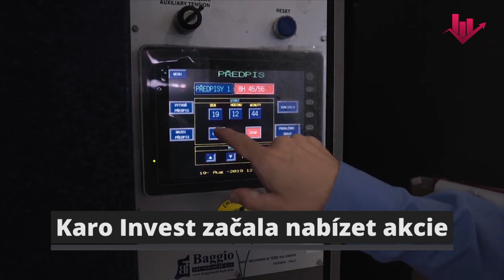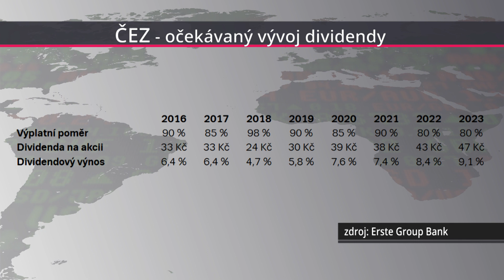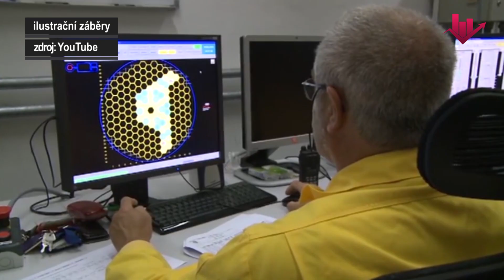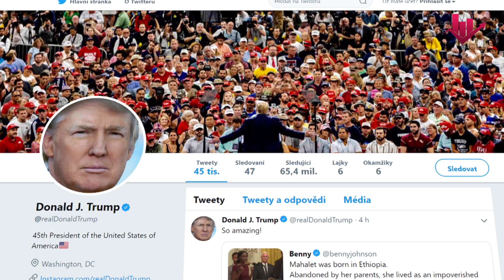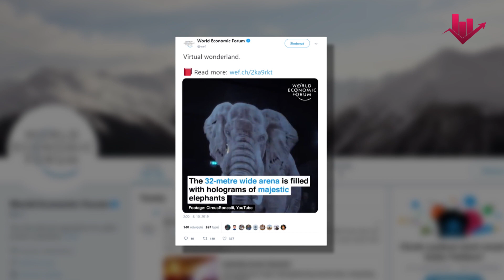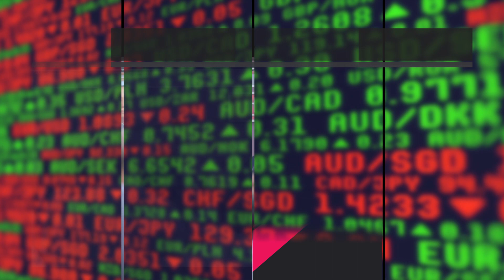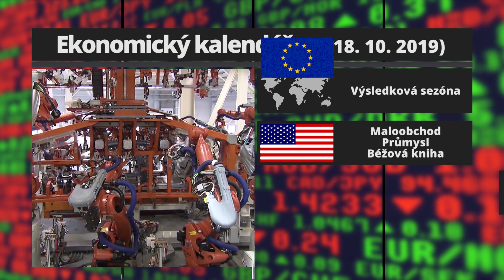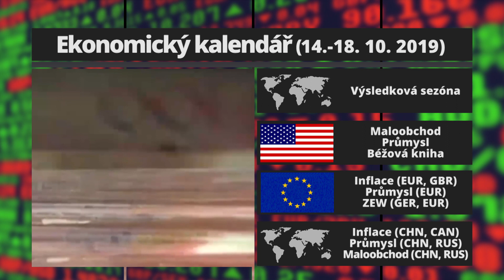Investorský magazín: ČEZ pohledem analytika a investice Petra Koblice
Společnost ČEZ je dlouhodobě nejsledovanějším titulem v kurzovém lístku pražské burzy. Vedle předpokládané lepší ziskovosti firmu tradičně zdobí také solidní dividenda. Akcie ČEZ jsou hlavním tématem aktuálního Investorského magazínu, ve kterém ale dostává prostor také šéf pražské burzy a jeho osobní investice. Závěr jako vždy patří ekonomickému kalendáři na nový obchodní týden.